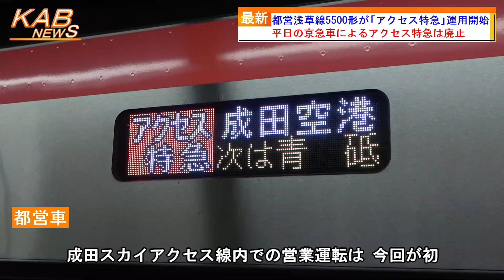都営浅草線5500形が『アクセス特急』運用開始(2022年2月26日ニュース)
都営浅草線5500形の「アクセス特急」運用が開始しました。
　東京都交通局は、今日26日、浅草線5500形の「アクセス特急」運用を開始しました。
　都営浅草線5500形は、「日本らしさとスピード感が伝わる車両」を開発コンセプトとし、老朽化した5300形を置き換えるため、2018年にデビューしました。
　2022年2月現在、1編成のみが残る5300形では、時速120kmでの運転に対応していなかったため、都営車の成田スカイアクセス線乗り入れ運用が設定されていませんでした。
　昨年9月に時速120kmでの運転に対応する5500形最終編成が出場し全編成の製造が完了しました。これにより、今回のダイヤ改正より5500形の「アクセス特急」運用が開始しました。
　都営車による成田スカイアクセス線内での営業運転は今回が初めてだということです。